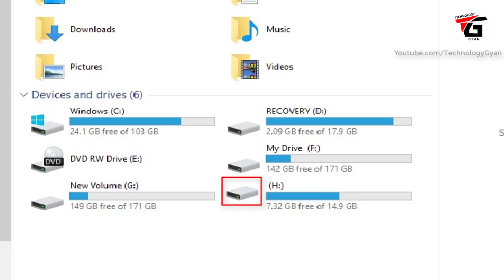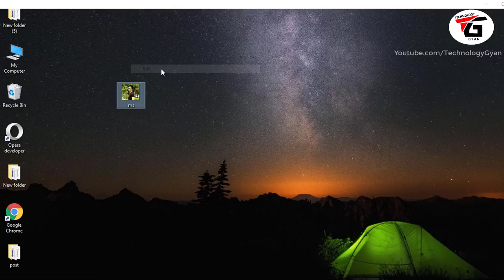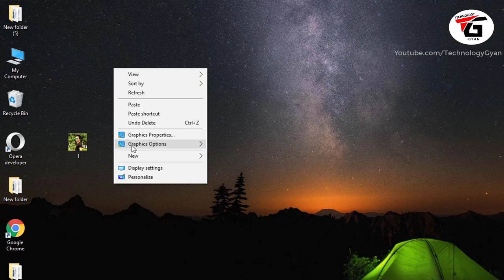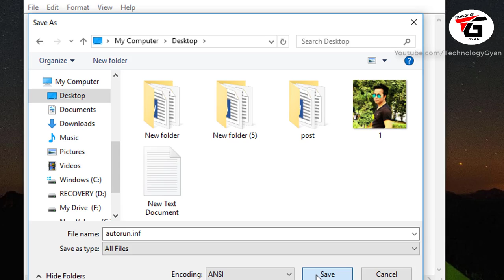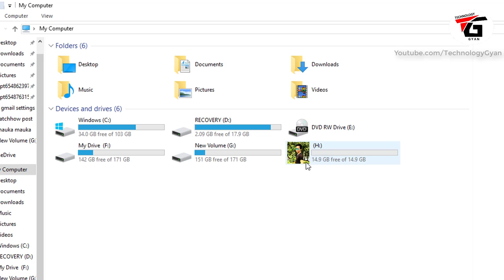How to Change Drive icon of Pendrive | Storage Device 😎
how to change drive icon of pendrive ,memory card storage drive ,or partiton drive icon , you can change any removable drive icon , How to Change the Icon and Name of a USB Flash Drive , you can change drive icon of memory card sd card

is video me me aapko bataunga ki kaise aap kisi bhi storage drive ka icon kaise badle aap bahot asani se kisi bhi drive ka icon badal sakte hai ,me aapko is video me pendrive ka icon badal ke dikhaunga